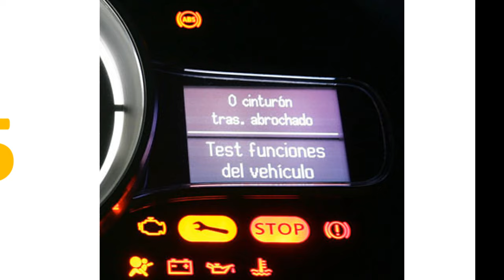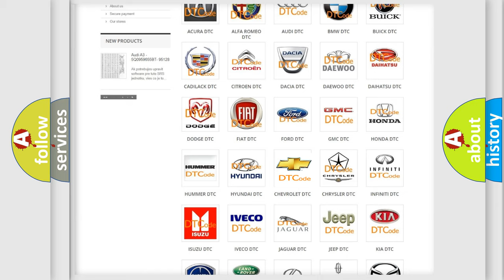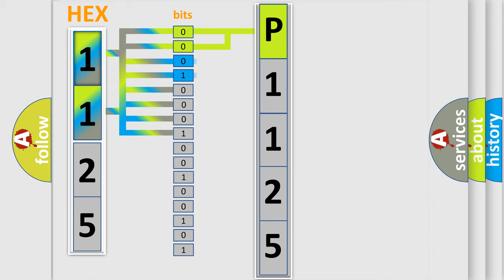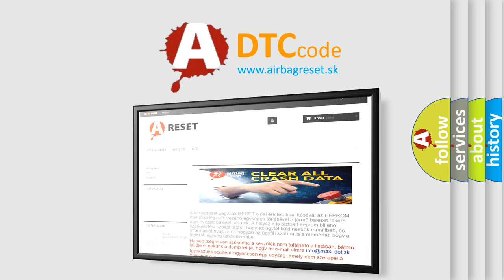DTC Chevrolet P1125 Short Explanation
Contents:
0:21 Basic DTC analysis according to OBD2 protocol standard.
1:48 Insight into programming
2:58 A diagnostically understandable description of the Diagnostic Trouble Code
3:05 Basic error definition

Make:
Chevrolet
Code:
P1125
Definition:
No Fuel Level Bus Message
Cause: